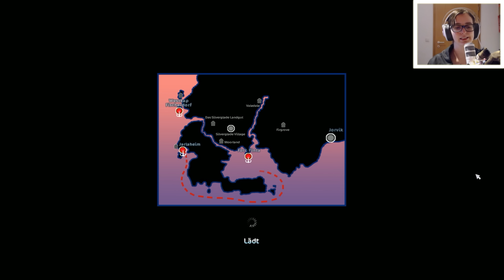Star Stable [SSO]: Eine weitere Rufstufe #413 | Let's Play ♥ [GERMAN/DEUTSCH]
Let's Play Star Stable Online mit zaaap! [DEUTSCH/GERMAN] [SSO] inkl. Facecam
Das neue Gebiet: Epona

Dina's Stallgeflüster [DSG]

♥ Dina Sunfield ♥

Star Stable Online gibt's bei uns auch regelmäßig im Stream